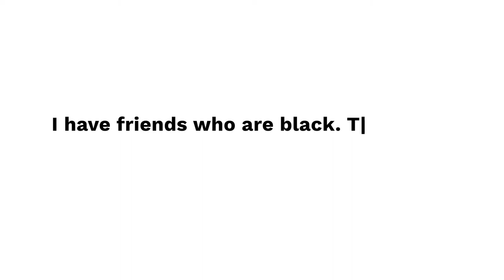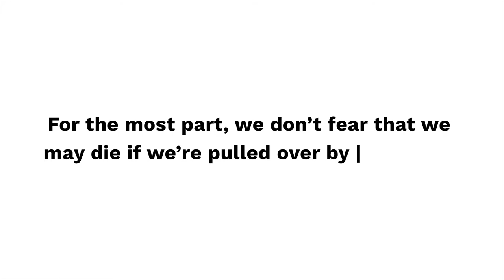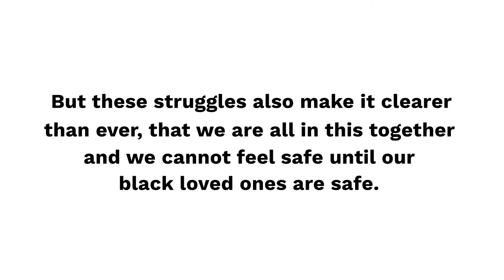Letters for Black Lives (Hmong White) by All of Us Movement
Produced by the All of Us Movement, this is a Hmong (White) Reading of the open letter created by Letters for Black Lives, an ongoing project for people to create and translate resources on anti-Blackness for their communities in solidarity with BlackLivesMatter. The letter was written and translated collaboratively by hundreds of people who want to have honest and respectful conversations with their parents about an issue important to them.